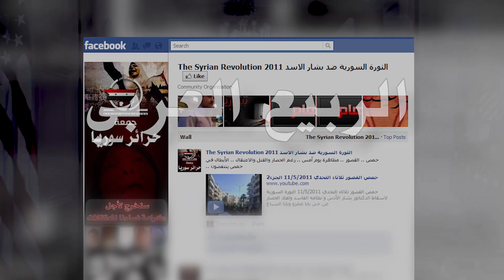10 лет с начала гражданской войны в Сирии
Прошло 10 лет с начала гражданской войны в Сирии. Протестующих поддерживали западные страны, главным образом США, рассказывая о светлом демократическом будущем без президента Асада. Реальность оказалась иной. Боевики, террор, интервенция, десятки тысяч погибших. Сирия до сих пор не восстановилась в своих границах.